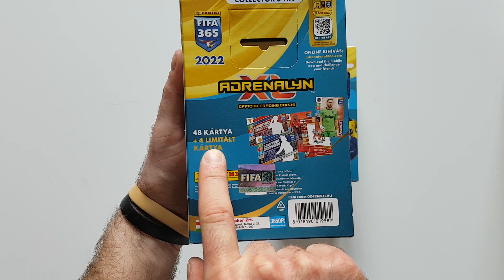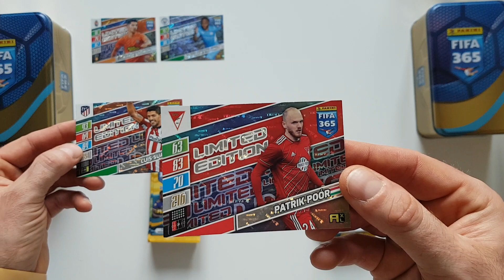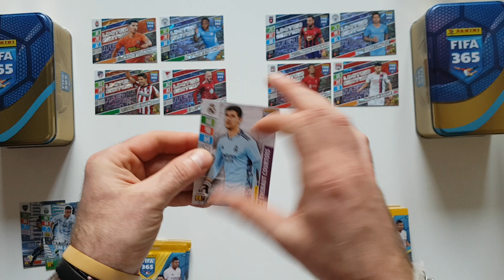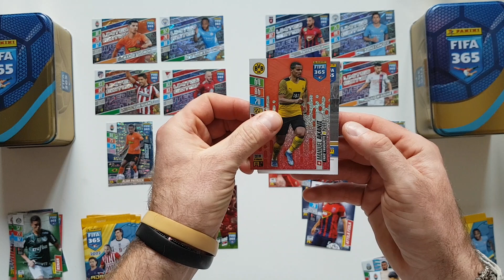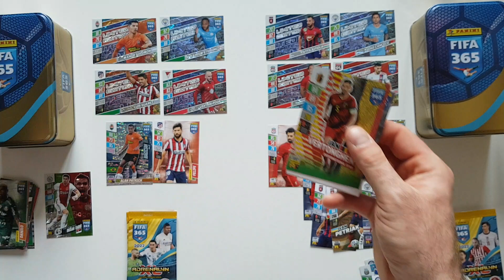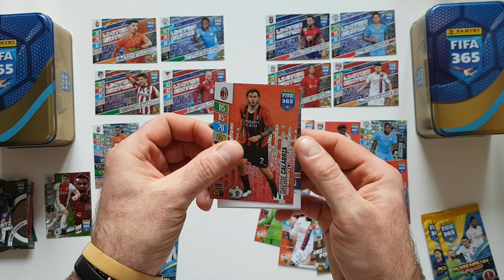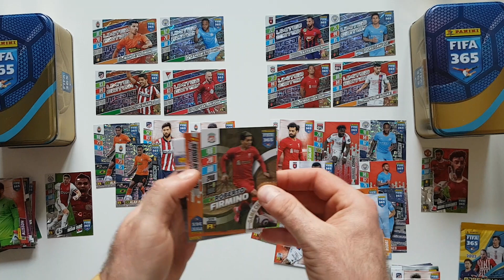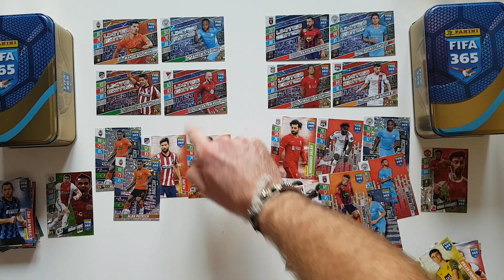HIT!!! PANINI FIFA 365 2022 WERSJA WĘGIERSKA - UNBOXING DWÓCH DUŻYCH PUSZEK - SZOK!!! 8 LIMITEK !!!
Dziś na odcinku otwieram dwie duże puszki kolekcjonera z Fify 365 2022 z wersji węgierskiej.
Zawartość zwala z nóg...po 4 limitki w każdej puszce plus dwie rarki...